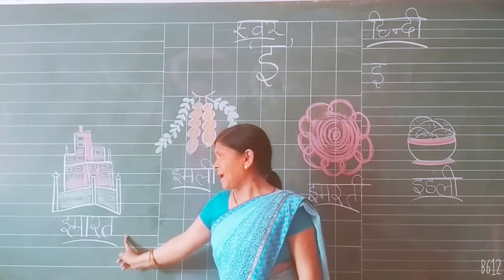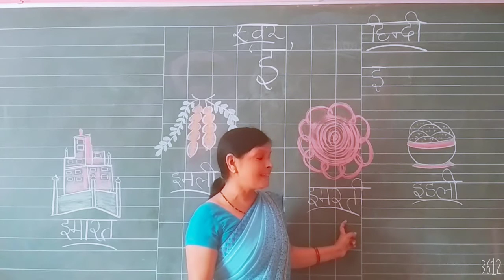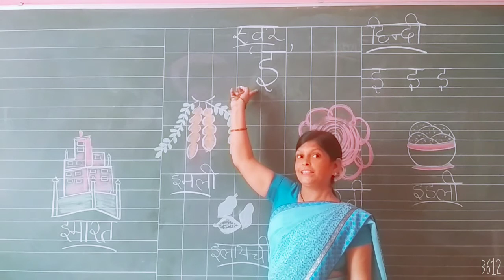Class Nursery , L K G , U K G Online class for Hindi Latter इ